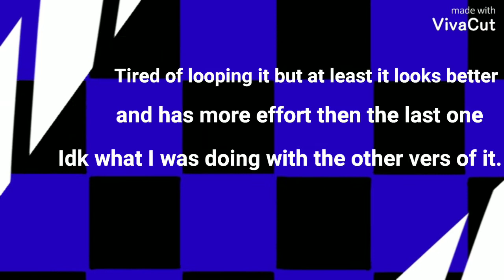Icon meme //remake//(⚠swear warning!⚠)